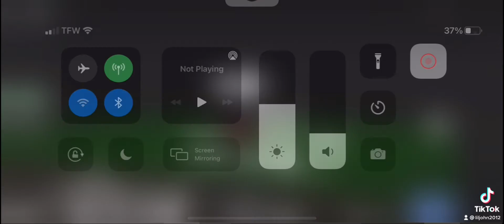NO WAY… HUGE DIFFICULTY FLING FAN GAME WR! (NO HACKS) (REAL)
Roblox Name: Mrjohn121612Jr